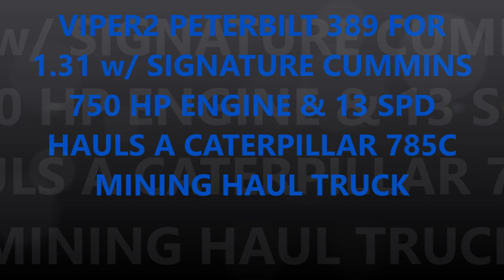ATS VIPER2 1.31 PETE 389 CUMMINS SIGNATURE 750 HP HAULS CATERPILLAR 785 HAUL TRUCK